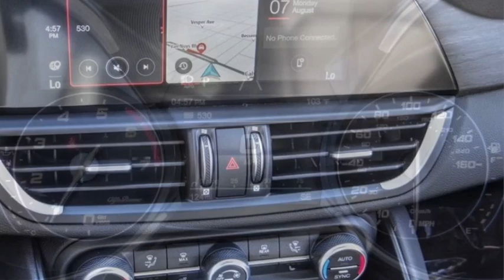2022 Alfa Romeo Giulia VAN NUYS LOS ANGELES SAN FERNANDO VALENCIA CANOGA PARK PV18095A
2022 Alfa Romeo Giulia TI RWD

RUSSELL WESTBROOK CHRYSLER DODGE JEEP RAM PROUDLY SERVICING VAN NUYS, LOS ANGELES, SAN FERNANDO, VALENCIA, CANOGA PARK, & SURROUNDING SOUTHERN CALIFORNIA LOCATIONS. THIS BLACK 2022 Alfa Romeo GIULIA IS EQUIPPED WITH A Engine: 2.0L 280HP I4 DI Turbo, AUTOMATIC TRANSMISSION, AND RECEIVES AN ESTIMATED 24 City/33 Hwy MPG. CONTACT RUSSELL WESTBROOK CHRYSLER DODGE JEEP RAM OF VAN NUYS TO SCHEDULE A TEST DRIVE AND TAKE THIS 2022 Alfa Romeo GIULIA HOME TODAY, OR VISIT OUR SHOWROOM CONVENIENTLY LOCATED AT 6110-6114 VAN NUYS BLVD VAN NUYS, CA 91401. STOCK #: PV18095A | 2022 Alfa Romeo Giulia Ti RWD POWER PASSENGER SEAT AIR CONDITIONING ALLOY WHEELS 2022 Alfa Romeo GIULIA TI RWD **LEATHER INTERIOR**, **POWER SUNROOF**, **BACKUP CAMERA**, **BLUETOOTH WIRELESS / HANDS FREE**. 24/33 City/Highway MPG At Van Nuys Chrysler Dodge Jeep Ram we provide premium customer service with a hassle-free buying experience. Make sure to ask about our $0 Down Financing on this vehicle! CARFAX One-Owner. Clean CARFAX. At Van Nuys Chrysler Dodge Jeep Ram , every customer is a winner! All vehicles feature Market-Based Pricing, CARFAXTM Vehicle History Reports, and reconditioning records. Van Nuys Chrysler Dodge Jeep Ram - A Team Above All - Above All, A Team! STOCK #: PV18095A | VIN: ZARFAMBN1N7664853 | 2022 Alfa Romeo Giulia Ti RWD POWER PASSENGER SEAT AIR CONDITIONING ALLOY WHEELS Van Nuys Chrysler Dodge Jeep Ram